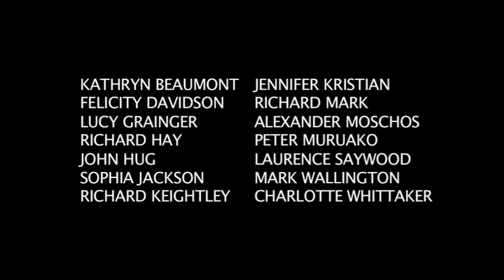Vivien and Vivian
photographic memory absolutely essential